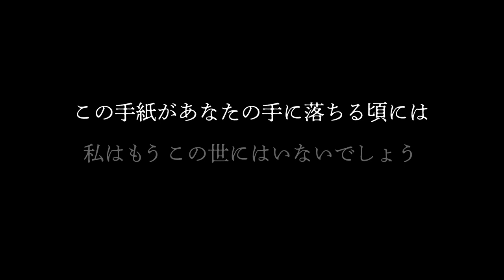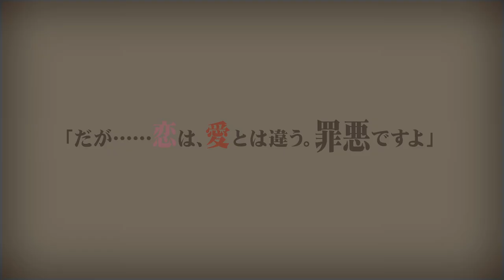【PV】BLドラマCD「こころ -わたしの恋-」出演：土岐隼一、高橋英則、江口拓也、濱野大輝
「こころ -わたしの恋-」（夏目漱石・原作）をBLドラマCDに新構築！

文学作品を大胆かつ繊細にBLドラマCD化する第2弾
遺された手紙から明かされる先生の過去──。
青年三人の交錯する恋情とエゴイズムを描いた悲劇の物語。

‹出演›
私　：土岐隼一
先生：高橋英則
静　：江口拓也
Ｋ　：濱野大輝

原作：夏目漱石「こころ」

‹ストーリー›
「恋は、愛とは違う。罪悪ですよ──」

学生の「私」は、鎌倉の海で年上の男性「先生」と出会う。
思慮深く優しく、しかし飄々としており、何を考えているかわからない先生。
私は何か惹かれるものを感じ、先生と静馬のマンションを訪れるようになる。
同性のパートナー同士、悩みも不自由もなく、幸福に暮らしている二人。少なくとも私の目には、二人がそう見えていた。
先生が、自殺してしまうまでは。
四十九日の法要を終え、私は静馬を海に誘った。
先生からの遺書にあった、思い出の海へ──